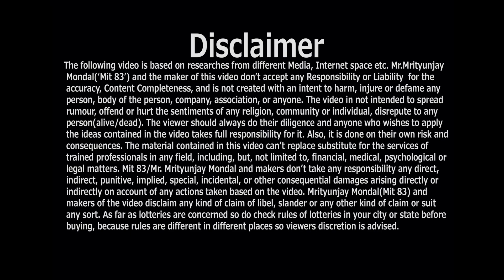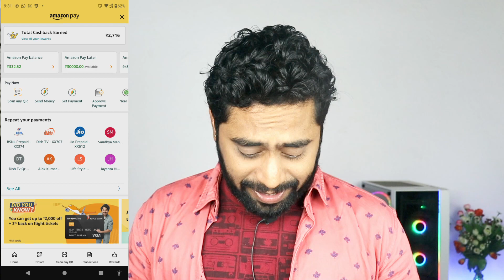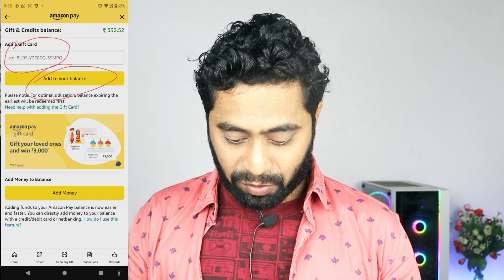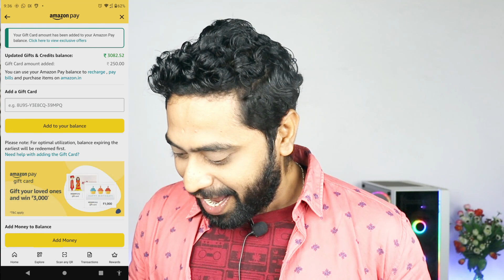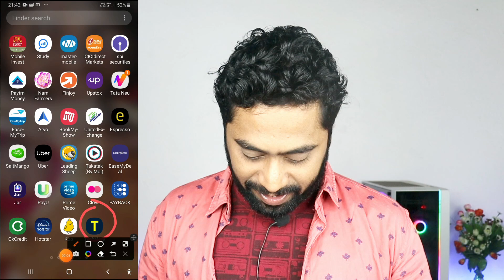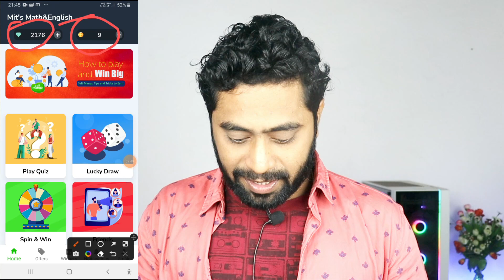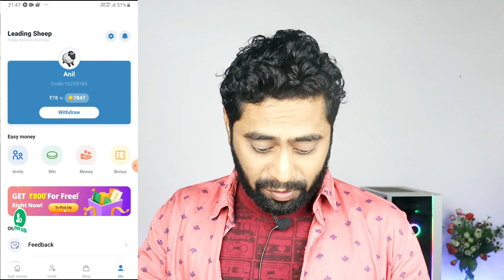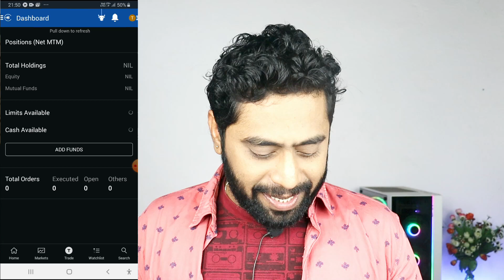free amazon gift card codes 2022 | mit 83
Hey Guys,
In this video I redeemed 8 amazon gift card, which I got for free. So I'm going to reveal the apps name from which I earned all these free amazon gift card codes.